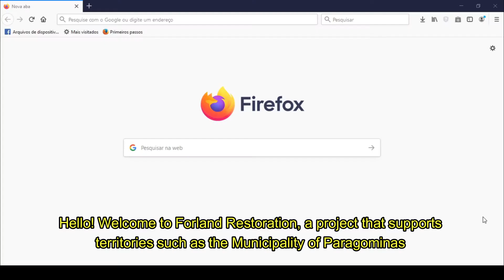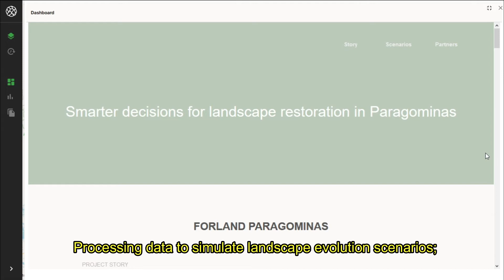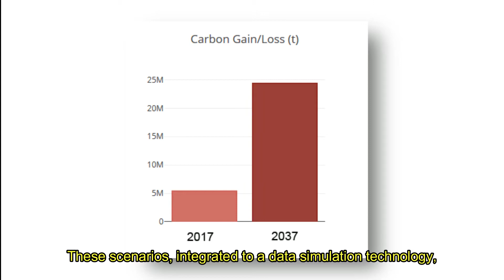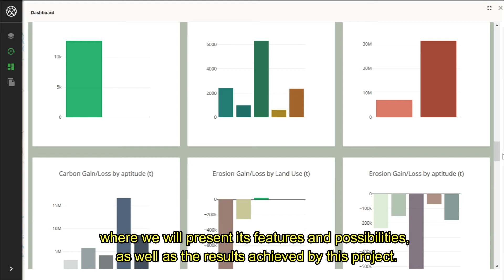Forland Restoration - Paragominas 1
Restitution video to introduce to work done in Forland Restoration project, funded by EIT Climate-KIC.

Consortium : ONF International, CIRAD, ETH Zurich, University of Edinburgh, Forest Research

Vídeo de reposição para apresentar o trabalho realizado no projeto de restauração da Forland, financiado pelo EIT Climate-KIC.

Consórcio : ONF International, CIRAD, ETH Zurique, Universidade de Edimburgo, Pesquisa Florestal